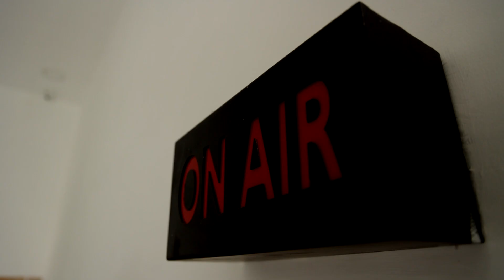தொல்லியல் துறையில் ஒரு மறுமலர்ச்சியை உருவாக்கி இருக்கிறோம் - முதலமைச்சர் மு.க.ஸ்டாலின்